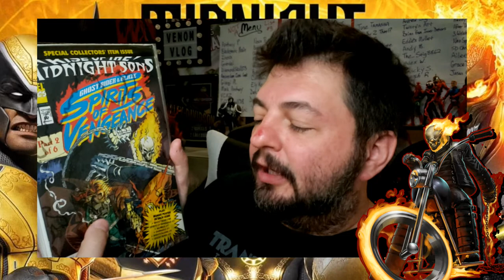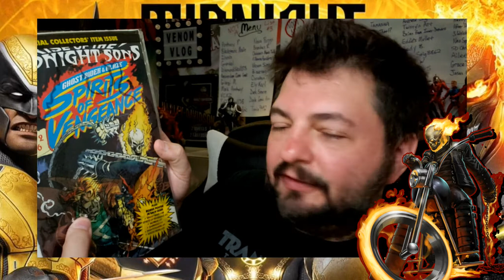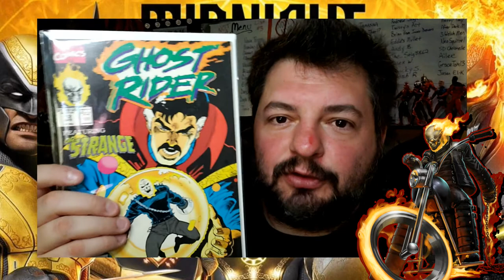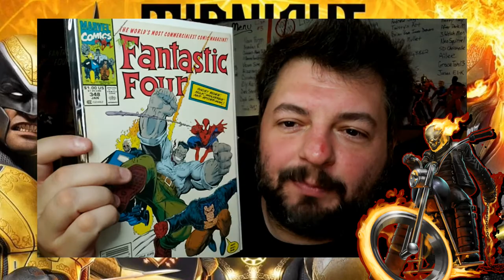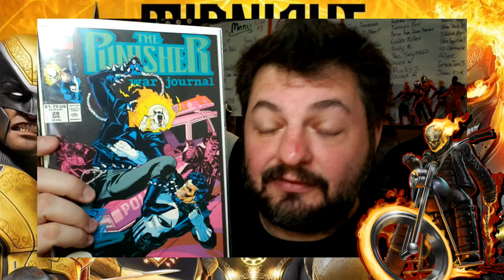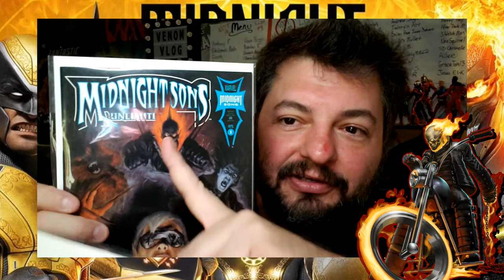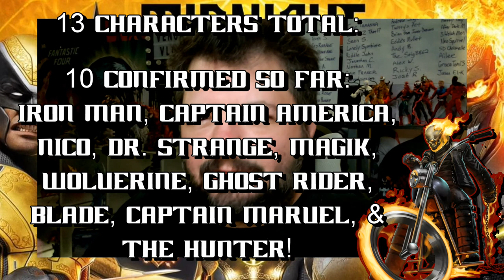Midnight Suns - Roster & Inspirations